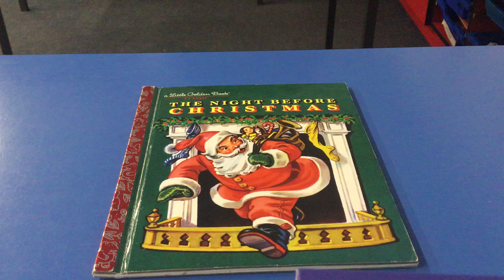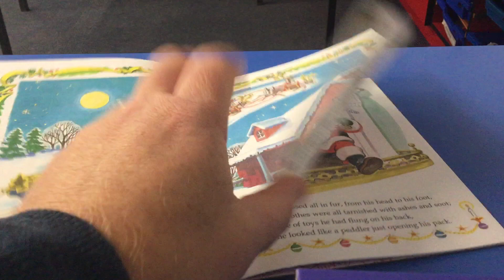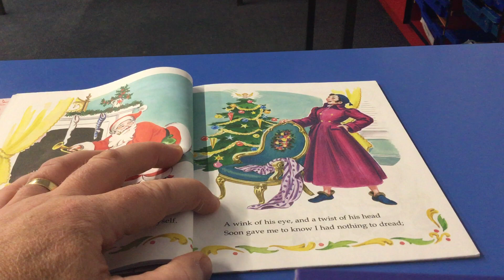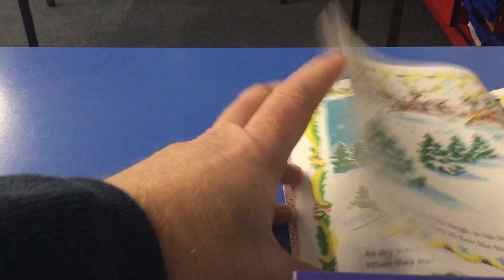The Night Before Christmas